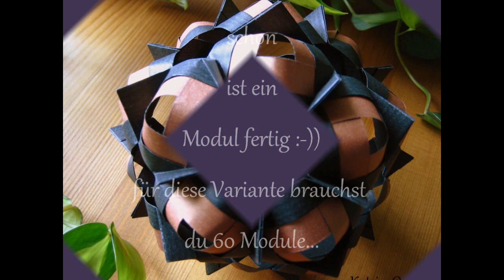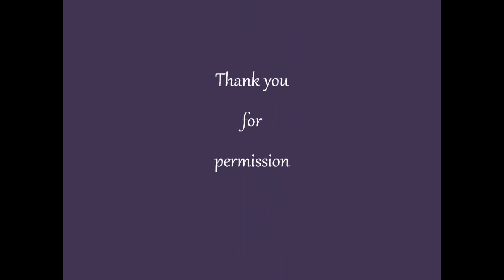Origami ♥ COFO ♥ Kusudama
Schwierigkeit ♥♡♡♡♡
Dieser schöne Kusudama ist ein Design von Falk Brito, Obrigado !!

Gefaltet habe ich die Module aus 3,8 x 5 cm Packpapier
du brauchst 60 Module für dieses Modell
du kannst aber auch variieren :-))

Der Kusudama wird mit Kleber fixiert !

Happy folding !

Vielen Dank ! an Alle die mir einen Kommentar oder eine Bewertung hinterlassen :-))
Ich freue mich sehr über Euer Feedback !